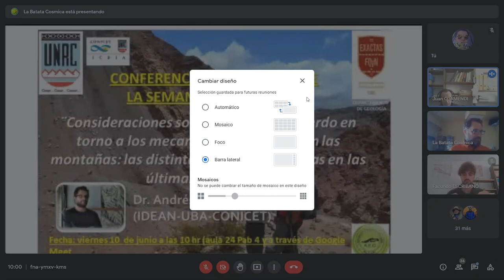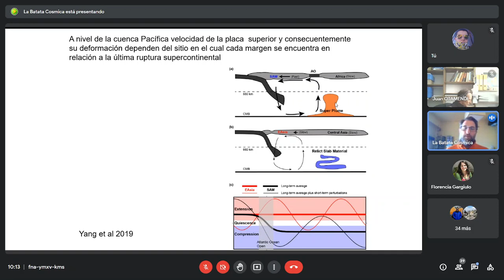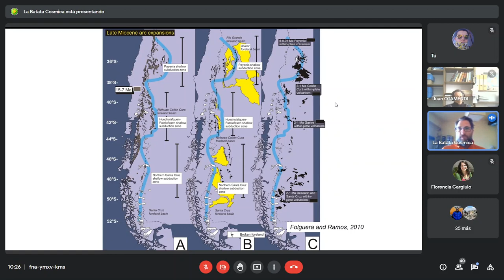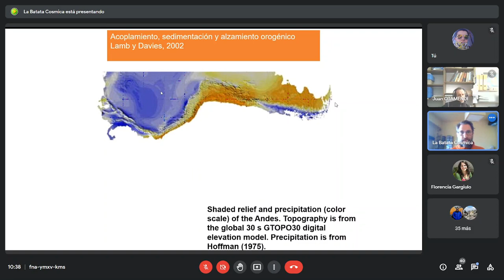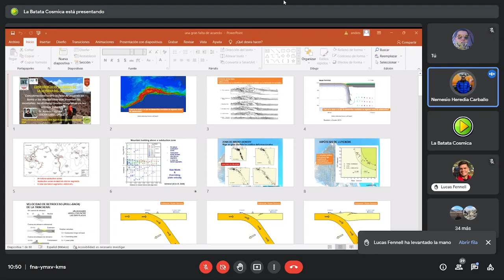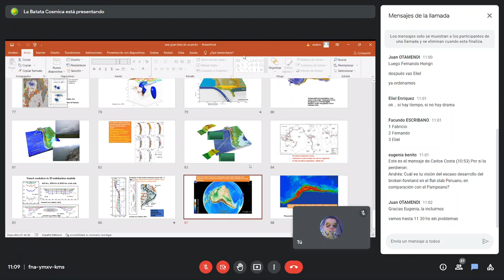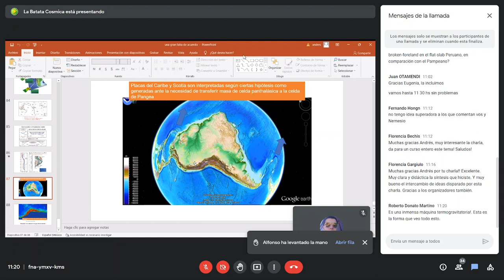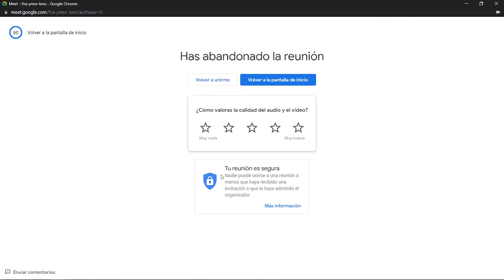Mecanismos que levantan las montañas - Dr. Andres Folguera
Consdideraciones sobre la falta de acuerdo en torno a los mecanismos que levantan las montañas: als distintas teorias orogenicas en las ultimas 3 decadas. Dr. Andres Folguera (IDEAN-UBA-CONICET)

Charla organizada para los estudiantes de geologia de la Universidad Nacional de Rio Cuarto, 2022.